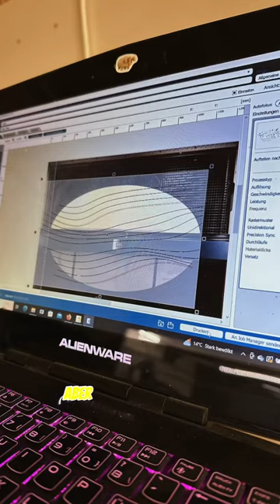Schaukelnd ins Glück🪚⚒️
Hier könnt ihr einen kleinen Sneak Peek sehen, wie wir aus Multiplex einen stylischen Schaukelsessel zaubern. CNC-Fräsen, ölen & mehr - für alle Details checkt demnächst das volle Video auf YouTube! 😉